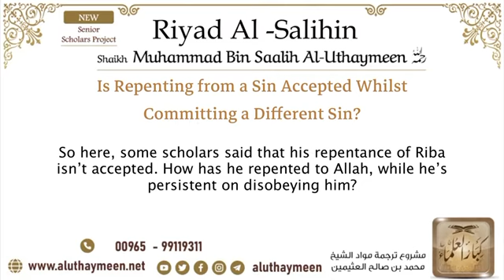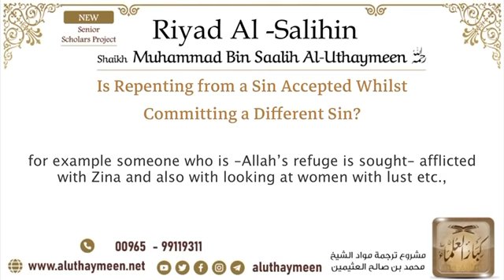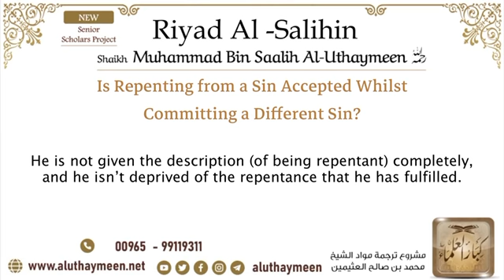Is Repenting from a Sin Accepted Whilst Committing a Different Sin? Ibn Uthaymeen